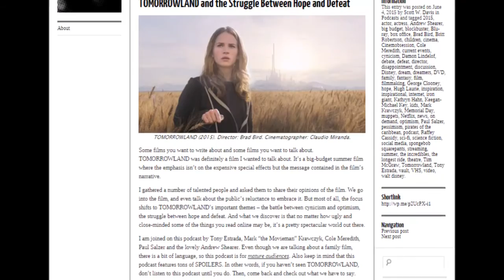San Andreas movie review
22tigerdude reviews the disaster action thriller film directed by Brad Peyton. Starring Dwayne Johnson, Carla Gugino, Alexandra Daddario, and Paul Giamatti. What are his thoughts on this film? find out here.